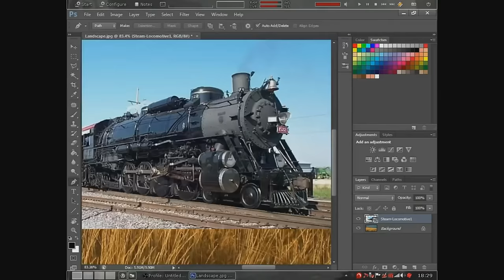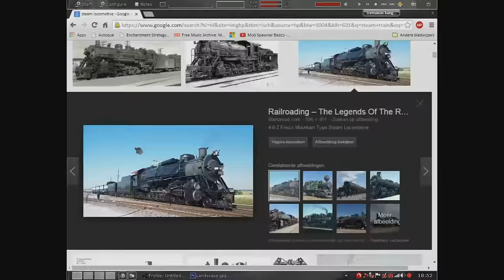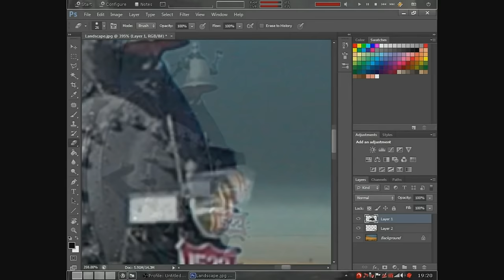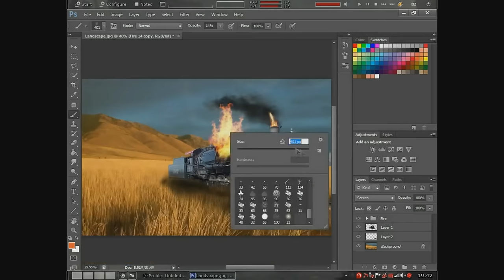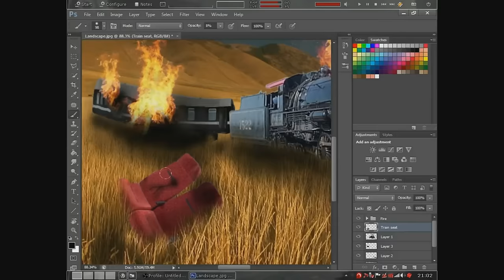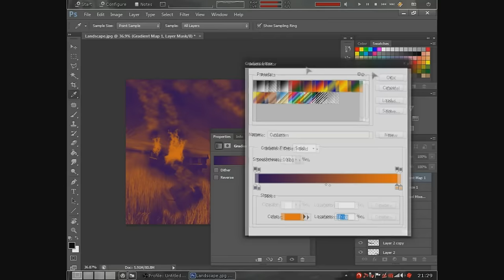- Train accident - | Speedart | 1 ◄Download►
■ Whenever you search for insperation, amusement, tutorials or whatever you want to see, Hebe creative is the place to search.

We run this channel with 2 people and try to upload atleast twice a week.

Subjects could be:
• Blender/Cinema 4d timelapses
• Photoshop timelapses
• Tutorials